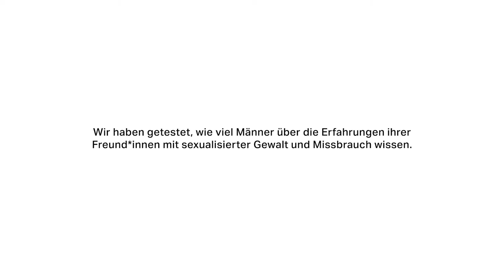No means No - Folge 2 | THE DISTRIQT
TW: In diesem Video geht es um sexualisierte Gewalt.

Mit unserem Format 'No means No' haben wir uns mit sexualisierter Gewalt auseinandergesetzt. Inspiriert wurden wir von der eigenen Lebensrealität. Sexismuserfahrungen und Erfahrungen mit sexualisierter Gewalt oder Strategien und Tricks, um Zusammentreffen dieser Art zu vermeiden, können häufig nicht einmal die engsten Freunde oder der Partner nachvollziehen. Für uns ist das Format auch ein Aufruf, mehr offene Kommunikation und Gespräche miteinander zu diesem Thema zu führen. Fragt nach und holt einander ab (geistig, aber auch physisch von der nächtlichen Bushaltestelle).

In dieser Folge haben wir Jessi und Bruno vor der Kamera. Sie reden über Erlebnisse, die eigene Unwissenheit und wie sie sich Nachts auf dem Nachhauseweg verhalten.

Falls ihr mehr von uns sehen wollt, schaut bei unserem Instagram vorbei